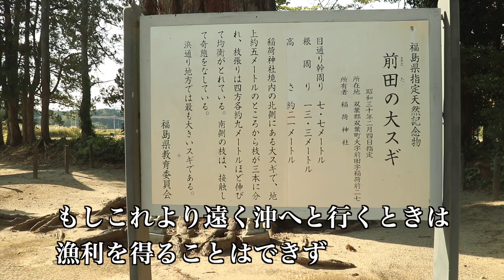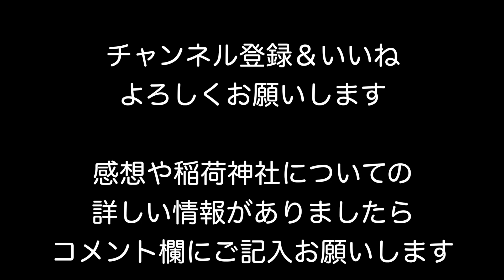稲荷神社【双葉町神社巡礼】福島県【震災復興】前田の大スギ【パワースポット】宇賀能御魂命【お稲荷さん】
神社参拝を疑似体験できるような動画に仕上げました。

他に『双葉町史』から引用しています。